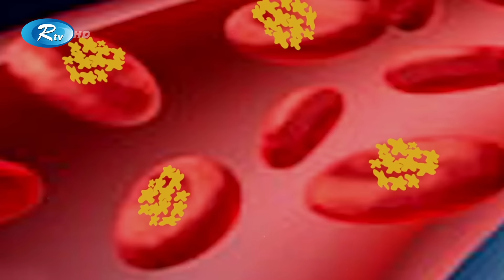দক্ষিণ এশিয়ায় সাপে কা'ম'ড়ানোর হার বাড়ছে | Rtv News